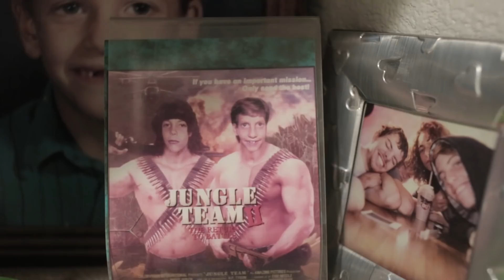Behind the Scenes (28 Roofs)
Filmed by Hunter O'Shea